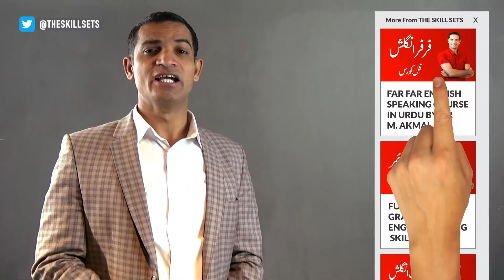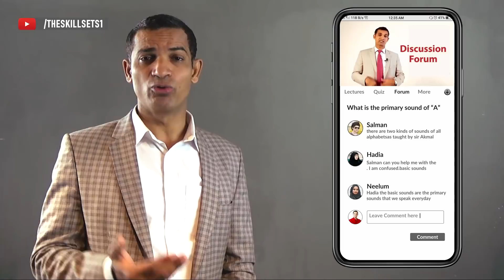Episode 23: How to Pronounce Word SING in British and American Accent by M. Akmal | The Skill Sets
How to pronounce Sing English word in British and American English accent? Watch this video and learn about how to pronounce English word “Sing” correctly in American and British English style. MuhammadAkmal on the skill sets YouTube channel has created very special videos to teach you about how to pronounce words in English with correct pronunciation. Take Muhammad Akmal pronunciation guide and learn about how to pronounce in American accent as well as how to pronounce in British accent with British and American people.

This is a special video by Muhammad Akmal Englishaccent expert on the skill sets. In this video, M. Akmal guides the correct pronunciation by explaining the sound of each characters in Sing English word. Akmal and his team have also created many other videos on commonly spoken Engliswords. The ultimate purpose behind such training video tutorials is make your Englishspeaking skills better by adding more English vocabulary words in your English spoken vocabulary.

English vocabulary is an important element, which can aid you in English speaking. The list of words in English vocabulary dictionary is huge, but you don’t need to learn thousands of English words for speaking in your daily life. Don’t cram, build natural English vocabulary. M. Akmal offers you the list of vocabulary words with meaning Urdu Hindi, watch videos and learn the words for English speaking skills.

Learn English vocabulary in daily use by M. Akmal English coach online. Don’t worry about how to improve vocabulary in English, because Muhammad Akmal created some special videos on words from English vocabulary dictionary with vocabulary practice exercises for you to make your English learning process easier.

and learn about how to speak English fluently and easily. The skill sets channel is offering you special English language trainings to make it easy for you to learn and speak English fluently. To learn English spoken quickly, you can order Muhammad Akmal’s far far English spoken course and start learning English bit by bit for your ease.

Far Far English Spoken Course:

Here are some popular English videos available. Just click on the links below and watch English training videos to learn English free:

English Grammar Training | Learn Active and Passive Voice in Urdu/Hindi by M. Akmal | The Skill Sets

How to write in English on Any Topic? Best English Tips to Improve English Writing by M. Akmal